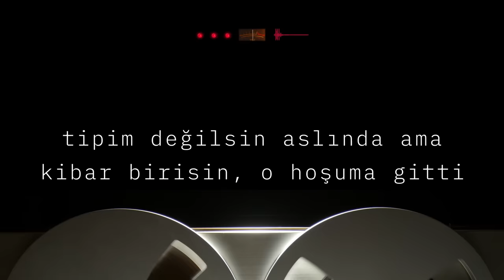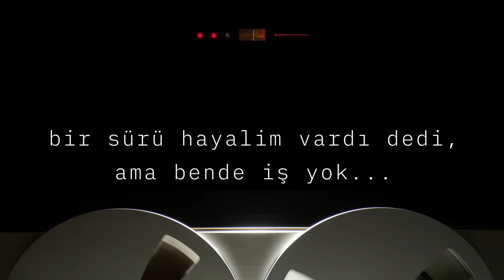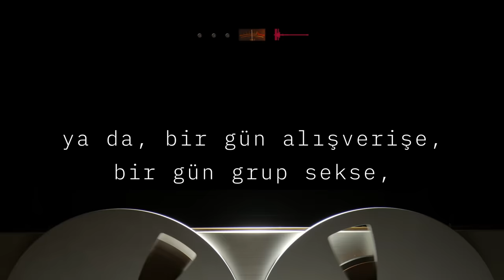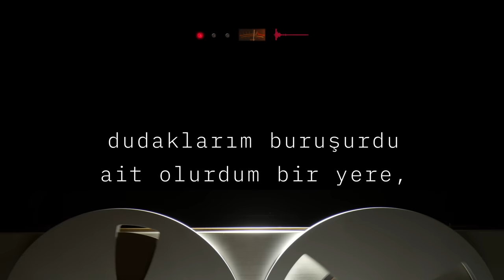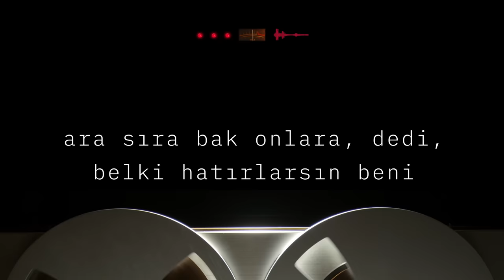Teoman - Viski Ve Lazanya | Gecenin Sonuna Yolculuk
Teoman’ın, “Gecenin Sonuna Yolculuk” isimli yeni albümünden “Viski Ve Lazanya” isimli şarkısının lirik video klibi yayında.

Söz: Teoman
Düzenleme: Safa Hendem
Mix: Mehmet Cem Ünal
Mastering: Kevin Paul
Kayıt: Mehmet Cem Ünal (Sessan)

Şarkı Sözleri

katlanmak için hayata ve yaşadığımız çağa,
hezeyanlı şarkılar dinlerim ben demişti….. onları dinlemiştik
otelin 32. katının balkonundan aşağı bakmıştık,…… intiharı romantize etmiştik
tanıştığımıza sevindim  demişti,,,, tipim diilsin aslında ama
kibar birisin,…. o hoşuma gitti
minibarı bitirdik,…. bi sürü sigara içtik,
devreye girmiş yangın alarmı,…. adamın biri geldi,….. dedik neyse cezası yarın öderiz
kız hadi gel dedi,….. oda servisini suistimal edelim biraz da,….. tamam dedim

gece 3’te viski ile lazanya söyledik……
içtik, yedik
beğenmedi…. dedi ki, parmesanı az, fesleğeni fazla bunun

böyle devam edelim ama sevişmeyelim dedi,….. olur dedim, benim için farketmez

bir sürü hayalim vardı dedi, ama bende iş yok…..
belki olurlardı, belki de olmazlardı ama böyle de hiç olmaz diye düşünmezdim……..gençtim ve düşüp duruyordum aşk tuzağına……sadakatimi satıyordum bazen, alan yoktu………
.vurmasaydım kendimi erkeklere……. ya da, bir gün alışverişe, bir gün grup sekse, belki gerçek olurdu o zaman……… o zaman zaten olmasaydı da olurdu.

çenem açıldı……,
benim de dedim delikler olmasaydı ruhumda
anlardım belki,,

O zaman
İnsanlar neye , ne der
Ne düşünür ,
neyi sever
bilmezdim belki ama

Neyin var değeri
bilirdim.
Seyretmeseydim
bu kadar yakından
her şeyi, Kendimi

O zaman anlardım belki.
 kanın pompalanmasını,
damarlarını, kapakçıkları,
…hissederdim
şeytan doldurmasaydı içimi…….
kullanışsız  bir et parçasından hallice
olurdum o zaman
belki.

belki ürperirdim
bir yağmurun sabahına
dudaklarım buruşurdu

ait olurdum bir yere,
bir parça olurdu elimde hayattan
bir şeyi severdim belki

ama atışını bile duymuyor kalbimin kendisi…….
ve bir bakıyorum dere taşmış
eğer her şey farklı olsaydı
yemek değil, gölge arayan bi köpek
olurdum…….
en azından böyle “hiç olmaz” diye düşünmezdim

o zaman kırmızı reçeteler, hastane koğuşları da olmazdı belki

şimdi vardığım yerde sefalet var
anlıyorum, hayat başka yerde………..

 sus dedi, amma konuştun, kararttın içimi,.. seviş benimle dedi…..

duş alışının seslerine uyandım………
çıktı .. kahve içelim mi dedim,
…boş ver dedi,  gitti

biriki kere rastladım ona orda burda………
dedim bende kalmış, kolyen küpen filan
 … arasıra bak onlara, dedi, belki hatırlarsın beni

hatırlıyorum onu bazen……

viski ve  lazanya
parmesanı az, fesleğeni fazla.